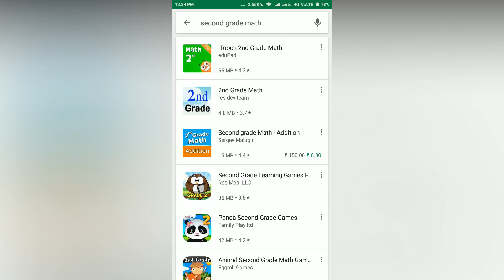Second grade Math - Addition (TODAY FREE)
Second grade Math - Addition app today is free on google play store for a limited time.
video by GOOGLE APP SALE - 18 MAY 2018